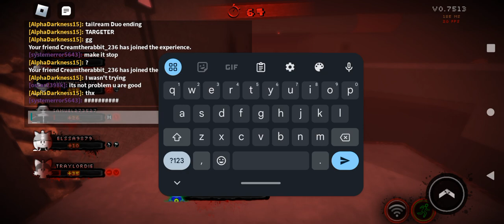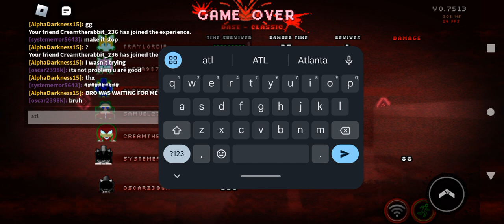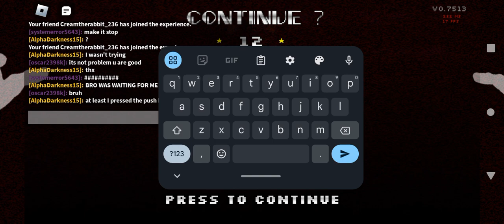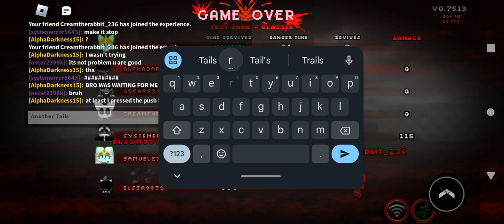Metal Sonic and Eggman gameplay (just me)